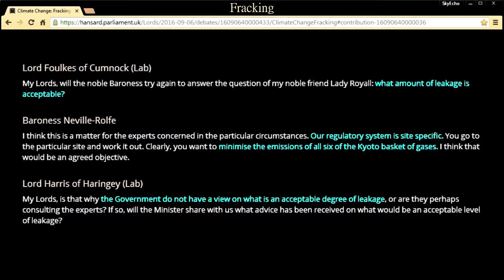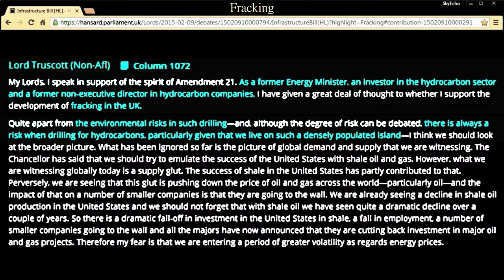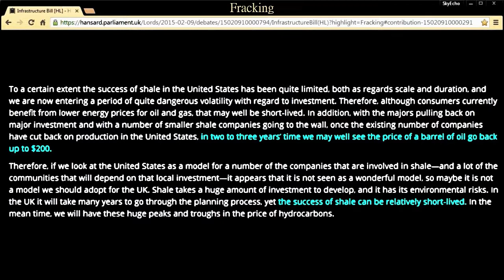Fracking: UK Shale Gas Development - Lord Polak 7 Mar 2017